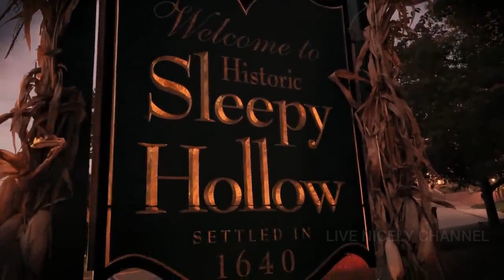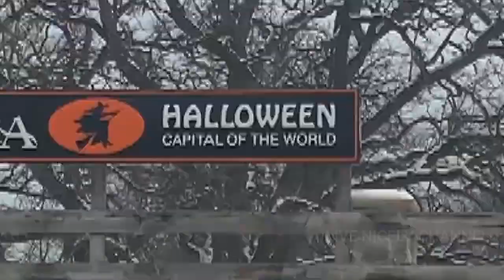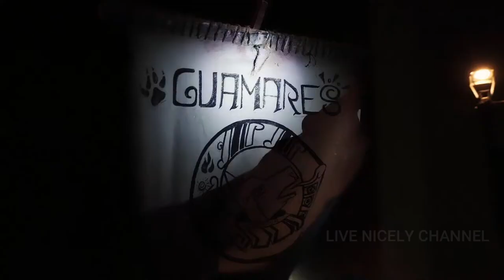Best Halloween Destinations Around the World Top 10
🕯️💀🌕 Halloween Destinations Around the World Top 10 - Top Halloween Destinations for Families🕯️💀🌕

Get ready for a frightfully fun Halloween with our list of the top 10 spooky cities to visit! From Salem to New Orleans to Sleepy Hollow, these cities are known for their Halloween festivities and spooky attractions.

If you're a fan of haunted houses, ghost tours, and all things Halloween, then this video is for you. We'll take you on a virtual tour of the most haunted and festive cities to visit during the Halloween season. So grab your pumpkin spice latte and get ready for a spooktacular adventure!

Thanks for embarking on this haunting adventure with us. We promise not to leave you in a dark, creepy forest. Probably. 🕯️💀🌕

📌 Timestamps:
0:00 - Intro
0:31 - Sleepy Hollow, New York, USA
1:00 - Derry, Northern Ireland
1:28 - Anoka, Minnesota, USA
1:59 - Salem, Massachusetts, USA
2:31 - Transylvania, Romania
3:02 - Oaxaca, Mexico
3:33 - Kawasaki, Japan
4:04 - New Orleans, Louisiana, USA